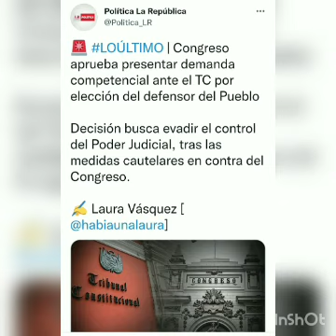LADY CAMONES Y SUS CÓMPLICES QUIERER REPARTIJA A COMO DE LUGAR